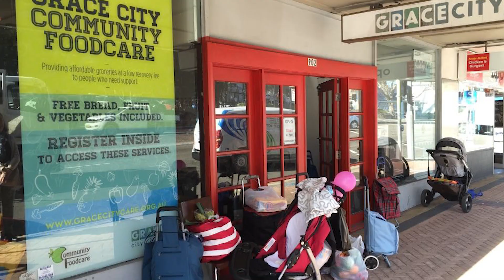Regions Beyond - Our Heart for the Poor